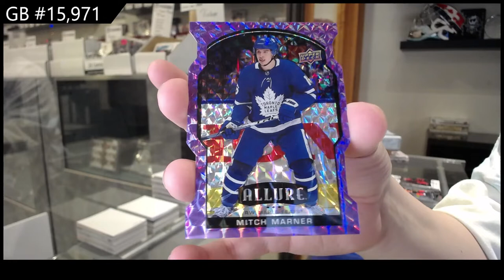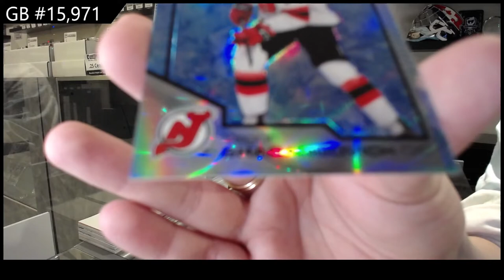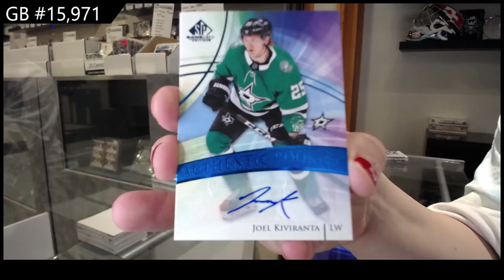20-21 Upper Deck Multi Product 7 Box Break - C&C GB #15,971